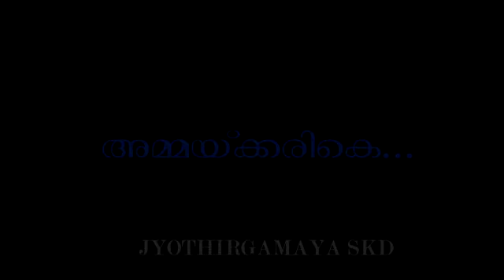Josmi Joseph, St. Mary's Church, Puzhamudy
Mariyan Song -Rosa Poove